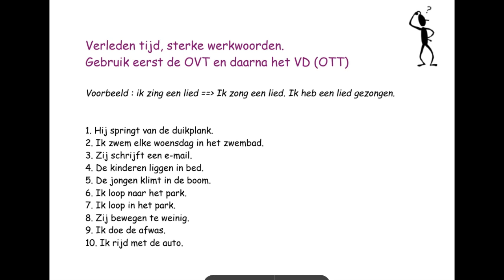Oefening OVT en OTT Nederlands-Vlaams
De verleden tijden in het Nederlands.
Kan jij deze oefening maken?

💥°°°---°°° This unique learning method will help you learn Dutch in no time! Forget about boring grammar and start learning REAL & NATURAL Dutch